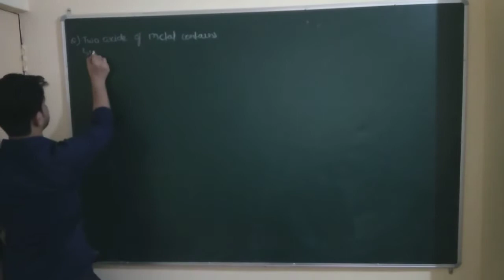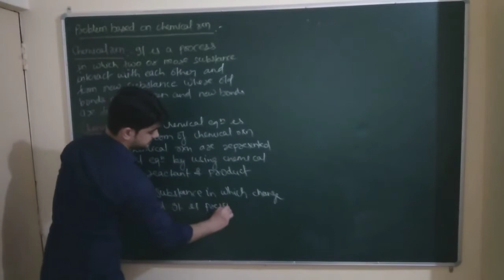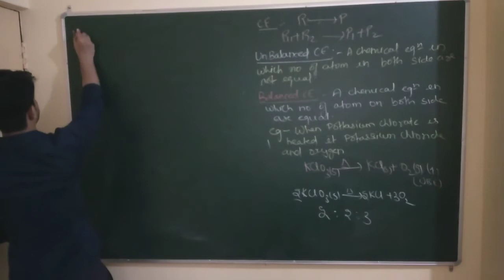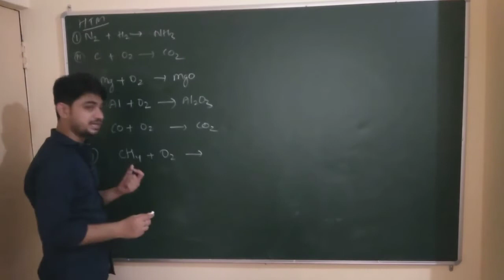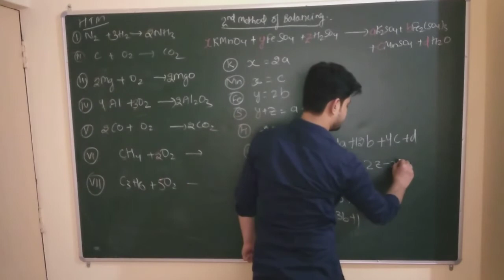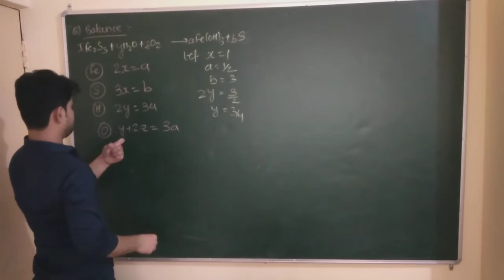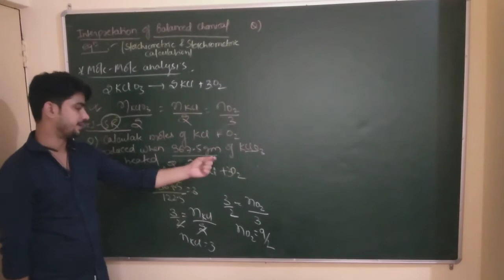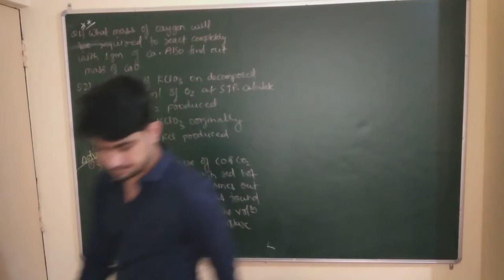mole concept lecture 6